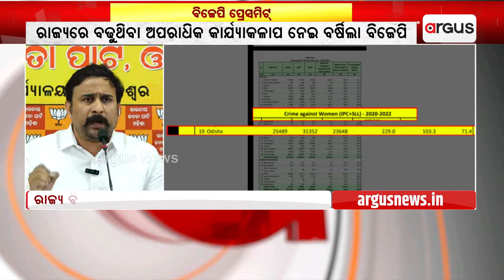BJP's Press Meet Over Rising Antisocial Work In The State